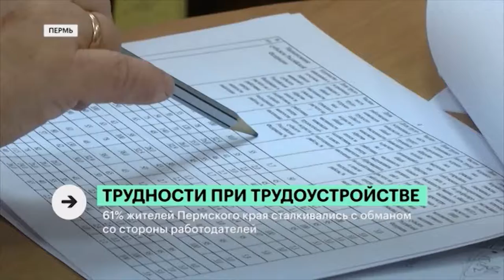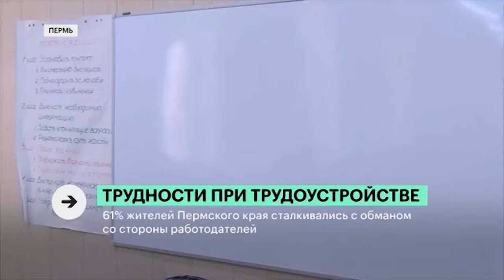РБК-Пермь Итоги 22.09.20. «Серые» зарплаты.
Более 60% жителей Прикамья заявили, что реальная зарплата оказалась меньше заявленной работодателем.
Эксперт:
Максим Шихов, юрист по трудовому праву.
Ведущая: Анна Кричфалушая.